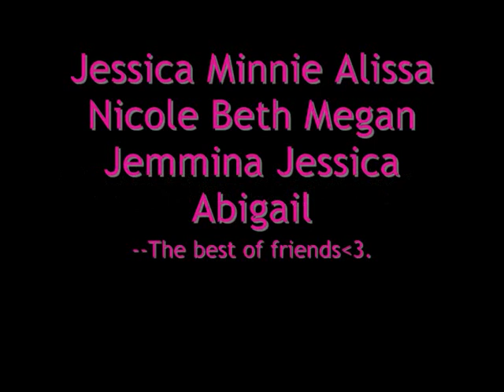me & the girls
bf.